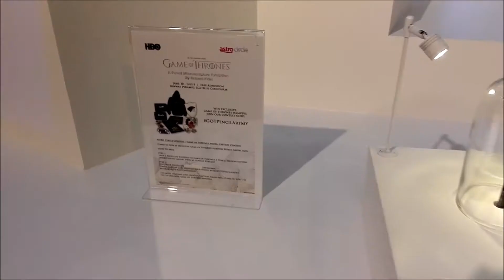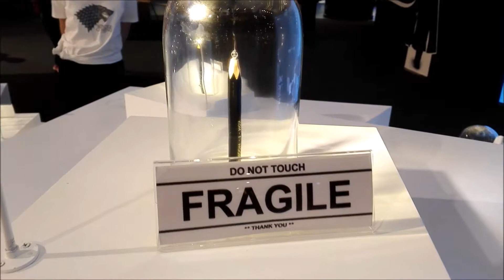Game of Thrones Unique Pencil at Sunway Pyramid